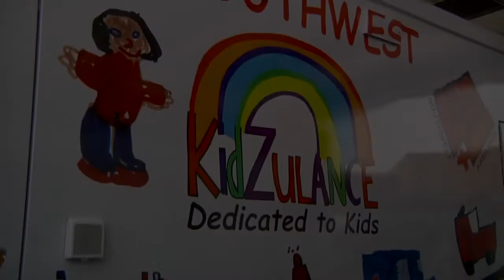Phoenix High Def Video Production Company - Southwest Ambulance ACE Honoree - by Sonoran Studios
Southwest Ambulance ACE Awards - Video produced by Sonoran Studios. Sonoran Studios is a video and audiovisual production company located in Phoenix (Tempe), Arizona. Sonoran Studios produces high quality and creative video for Web, Social Media, DVD, commercials for cable TV and events. email or call . Sonoran Studios - video people will watch.